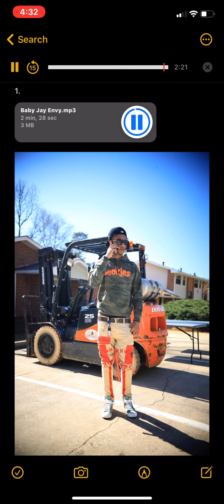Baby Jay - Envy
for my day 1 fans